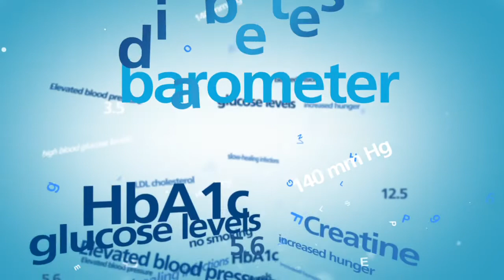Novo Nordisk // changing diabetes barometer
1 x 140" 3D animation: 3D modelling & texturing, rigging & morphing, 3D animation, 2D animation & compositing, produced & voice over & music.
Everything created and produced by the most talented creatives in Cape Town!! To find out more about us go